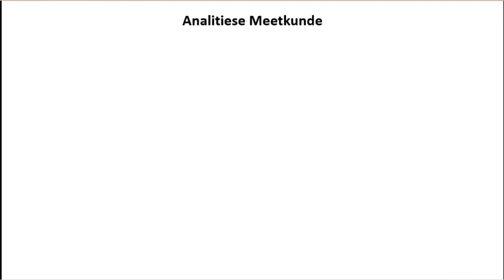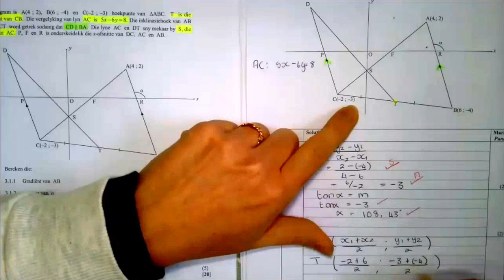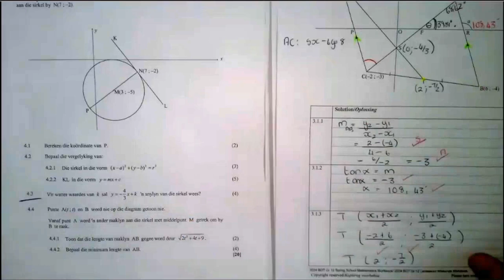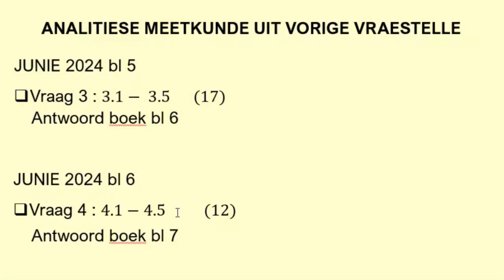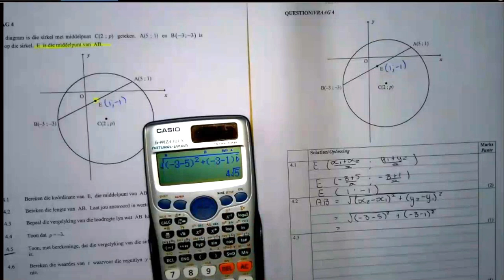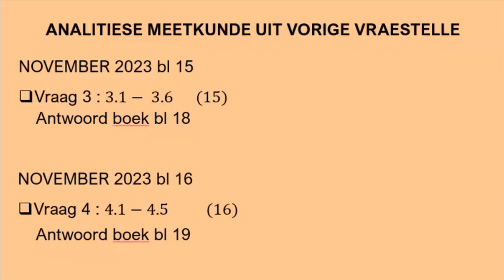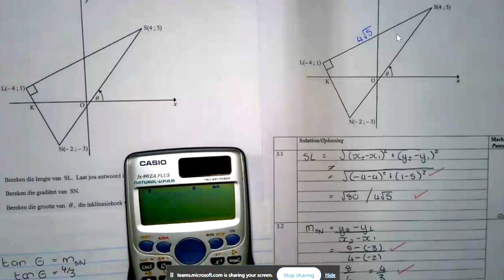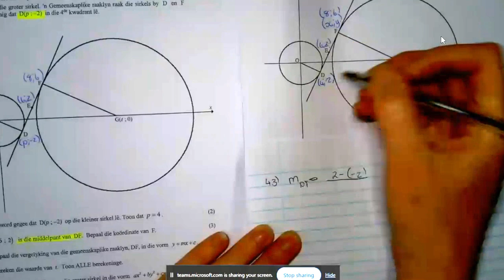Lente Skool Wiskunde1 2024